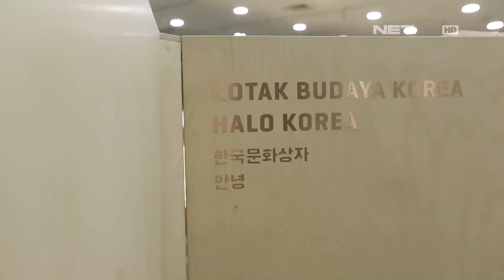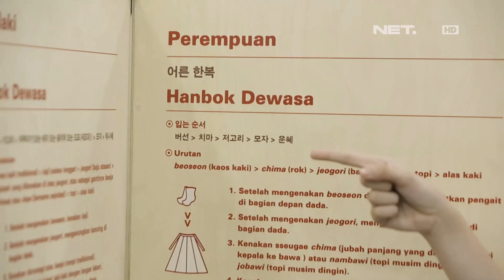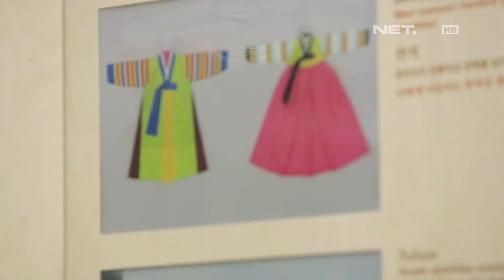Nyobain Baju Baju Korea, Jadinya Cute Bangettt - Weekendlist